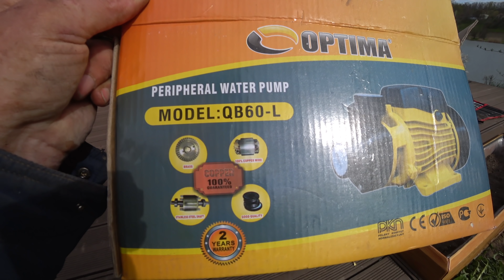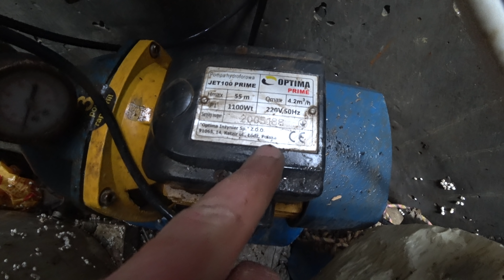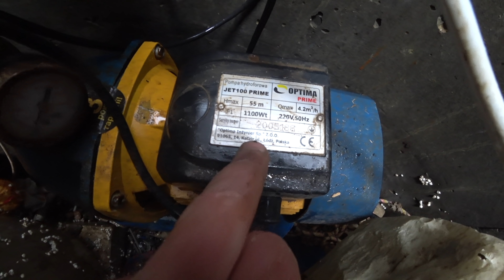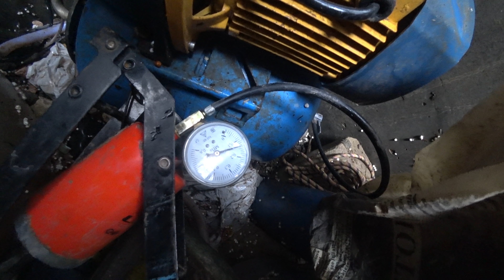ВЕЛИКДЕНЬ. Очередные поломки.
Сломалось все, что могло сломаться.